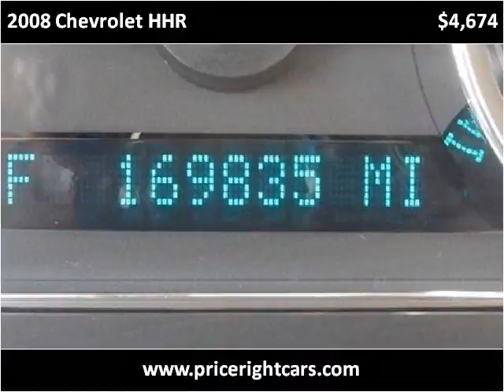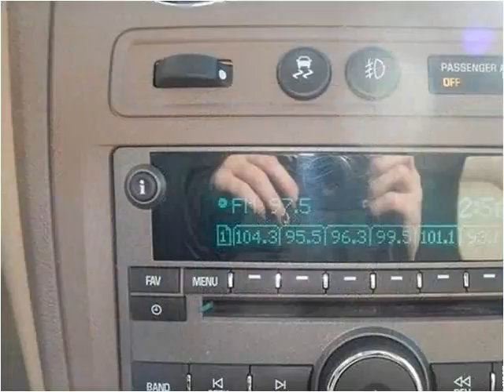2008 Chevrolet HHR Used Cars Dewitt MI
This 2008 Chevrolet HHR is available from Price Right Cars & Trucks.